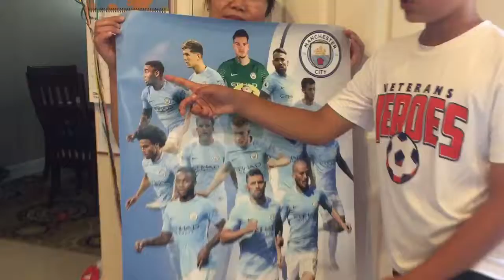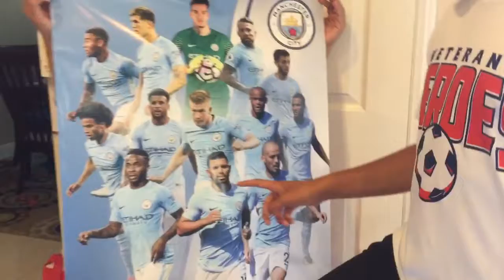Nick Gives Manchester City 2018 Team Intro